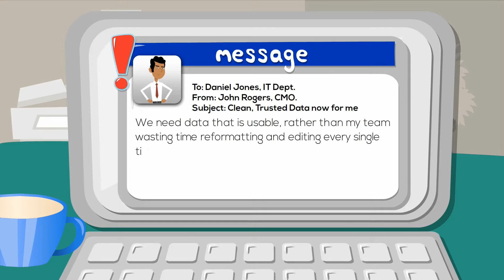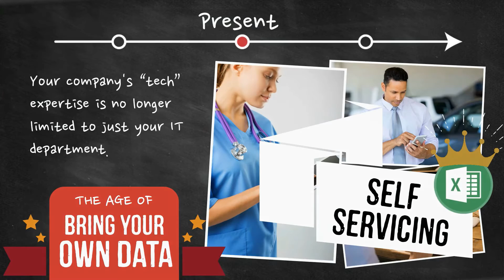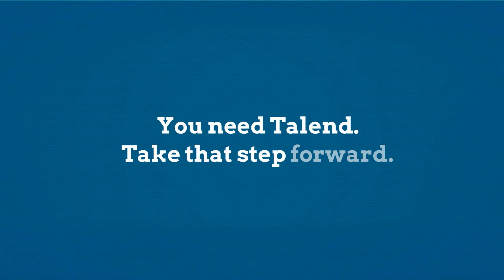Enabling IT-Business Collaboration: What is Self-Service and Why Every IT Department Should Adopt It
Demand for data is dramatically increasing as enterprises become data-driven. IT is struggling to meet the data needs of the business, and as a result, data analysts are spending up to 80% of their time cleaning data. This situation makes it even harder for IT to enforce data governance policies. Talend's new governed self-service apps address these challenges by combining intuitive self-service data preparation and enterprise-class data integration to transform how IT, data analysts, and business users can collaborate to turn big data into insight: